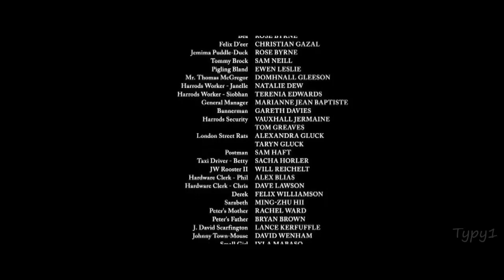Peter Rabbit - I Promise You (Finnish) [HD]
Ending song of the movie